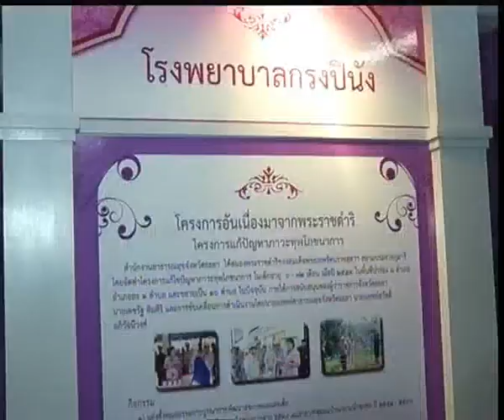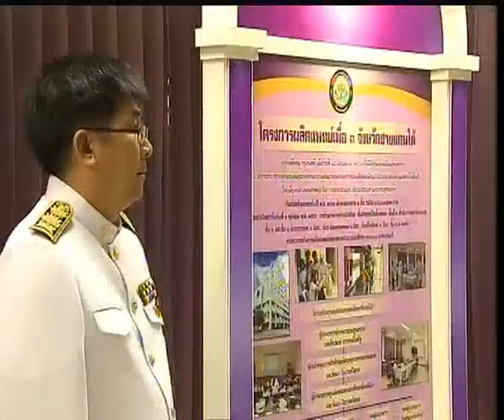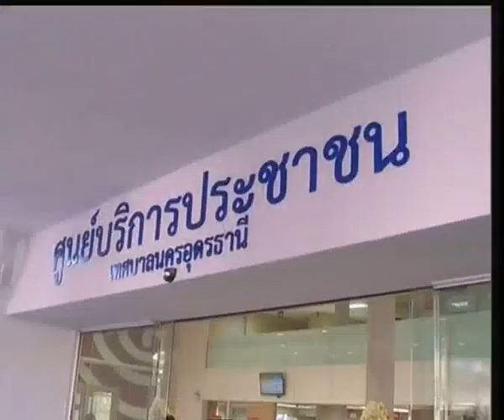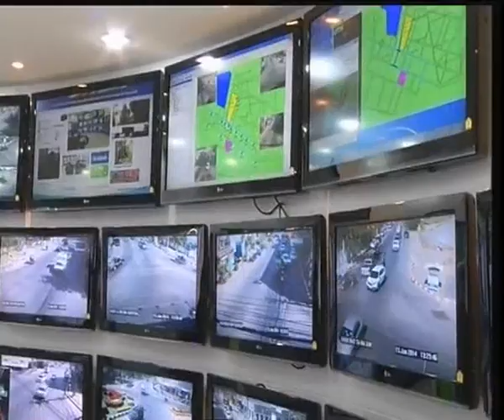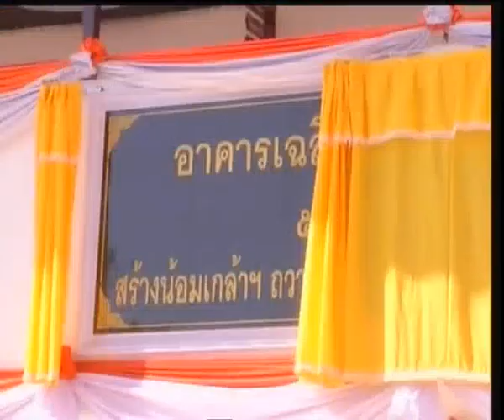ข่าวในพระราชสำนัก วันจันทร์ที่ 13 มกราคม พ.ศ.2557